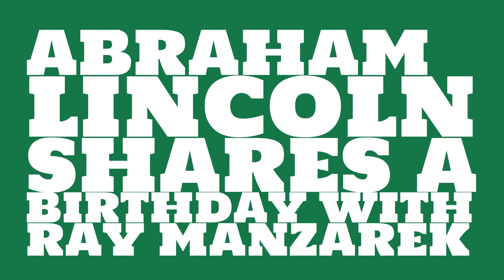What was Abraham Lincoln's birthday?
When was Abraham Lincoln born? Watch this video to learn Abraham Lincoln's birthday and other trivia about Abraham Lincoln